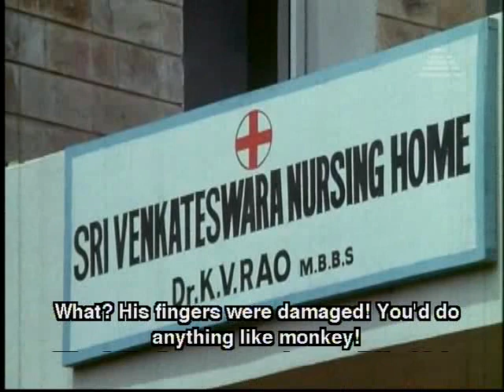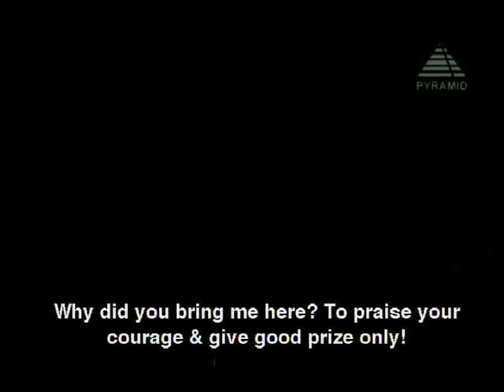Indiran Chandiran - 7/14 - Tamil movie - Kamal Haasan & Vijayashanti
Indiran Chandiran is a hilarious comedy movie having Kamal Haasan in a double role. The story revolves around the corrupt city mayor G.K. Raju - Kamal Haasan whose atrocities have no end. His assistant Kripakar - Charanraj, kills the mayor and plants a decoy, Chandiran - Kamal Haasan again, in order to find a stash of expensive diamonds hidden away by the mayor. Durga - Vijayashanti, a journalist, falls in love with Chandiran. They both join hands to bring the murder of the mayor to light. After many a hilarious twist and turn of events, the duo finally bring the culprits to book.  to watch full length Tamil Superhit films absolutely Free!!